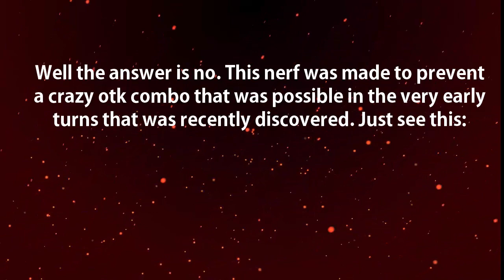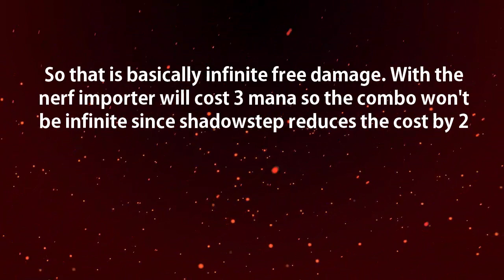Hearthstone - Why Was Pandaren Importer Suddenly Nerfed Today?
why was pandaren importer nerfed today in a hotfix